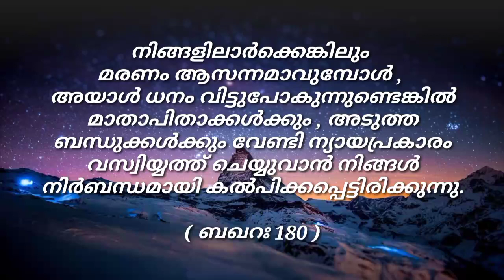നിങ്ങളിലാര്‍ക്കെങ്കിലും മരണം ആസന്നമാവുമ്പോള്‍ , അയാള്‍ ധനം വിട്ടുപോകുന്നുണ്ടെങ്കില്‍ മാതാപിതാക്കള്‍.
നിങ്ങളിലാര്‍ക്കെങ്കിലും മരണം ആസന്നമാവുമ്പോള്‍,
അയാള്‍ ധനം വിട്ടുപോകുന്നുണ്ടെങ്കില്‍ മാതാപിതാക്കള്‍ക്കും,
അടുത്ത ബന്ധുക്കള്‍ക്കും വേണ്ടി ന്യായപ്രകാരം വസ്വിയ്യത്ത് ചെയ്യുവാന്‍ നിങ്ങള്‍ നിര്‍ബന്ധമായി കല്‍പിക്കപ്പെട്ടിരിക്കുന്നു.
സൂക്ഷ്മത പുലര്‍ത്തുന്നവര്‍ക്ക് ഒരു കടമയത്രെ അത്‌.

( ബഖറഃ 180 )